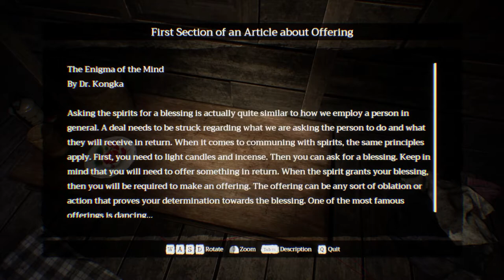Home Sweet Home Part 18 - ZOMBIES?!? 😨